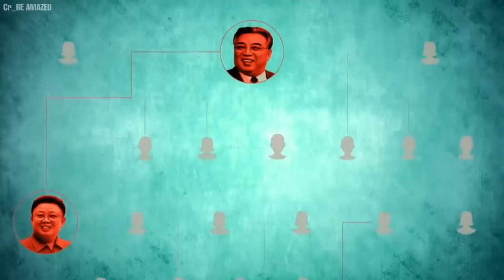ជីវិតយោធាកូរ៉េខាងជើង, North Korea Facts - Kim Jong Un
North Korea Facts - Kim Jong Un

Credit Video Footage: BE AMAZED